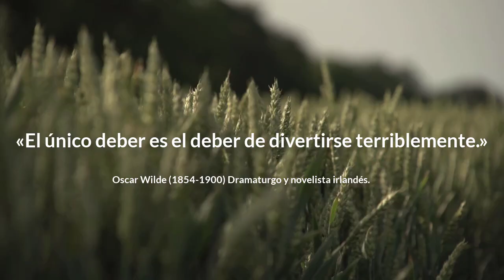Mejores golpes de nuestros suscriptores en el Torneo Zugzwang Legends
El jueves 6 de agosto se celebró el torneo suizo blitz entre suscriptores "Zugzwang Legends!" con más de 250 participantes.
En este vídeo os muestro algunos de los mejores detalles.

CONECTA CONMIGO